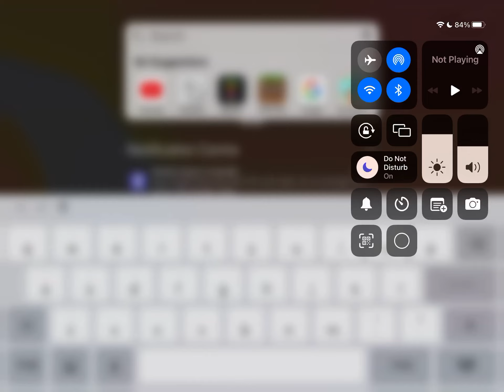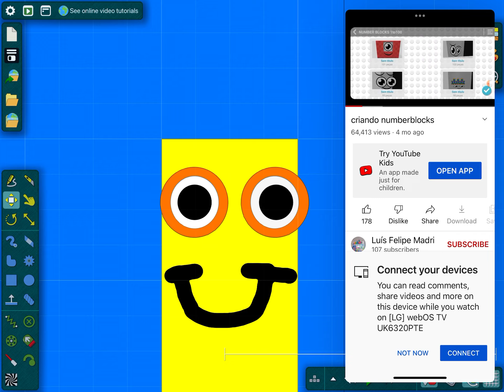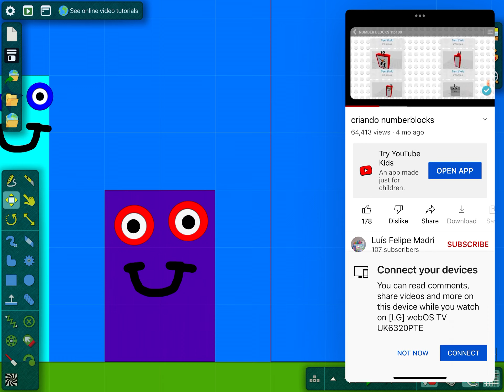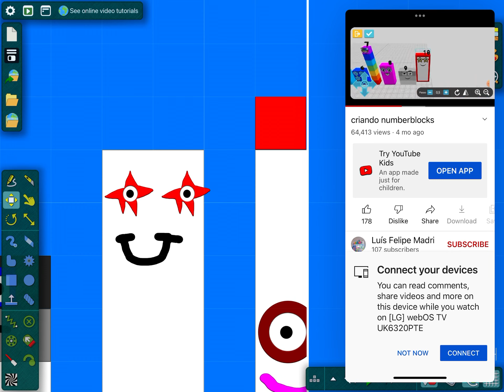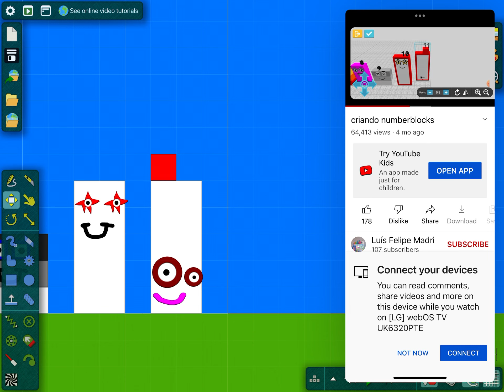23 September 2022